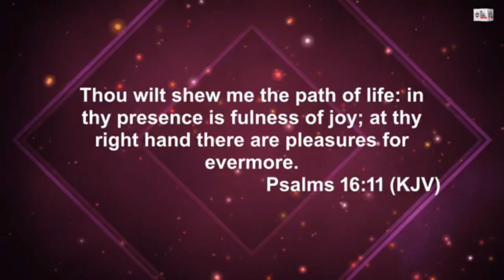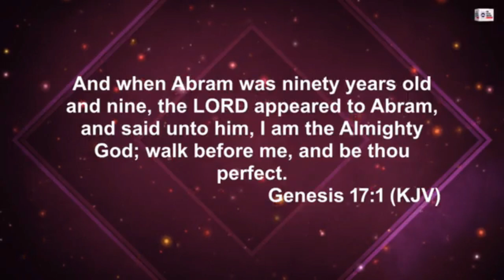PASTOR E.A ADEBOYE SERMON | THE FULLNESS OF JOY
Welcome to Divine Encounter

You are Watching  PASTOR E.A ADEBOYE SERMON | THE FULLNESS OF JOY

You Can Join us for Service and We also broadcast various Daily Prayer, Praise & Worship and Sermon
We are Redeemite !

We're committed to share content for equipping Young Aspiring Pastors, Music Ministers and Church Group Leaders with profitable resources to guide you to success in ministry.
New videos uploaded daily, praise and worship of the only through God and our saviour Jesus Christ who died for our sins that we through him be saved.
We bring you the best of Worship and sermon as we gather together in church Sunday worship.

Worshiping Jesus Christ  is the single most important thing we do.